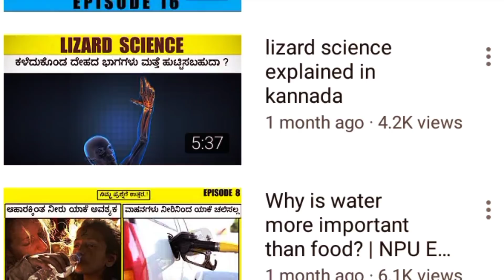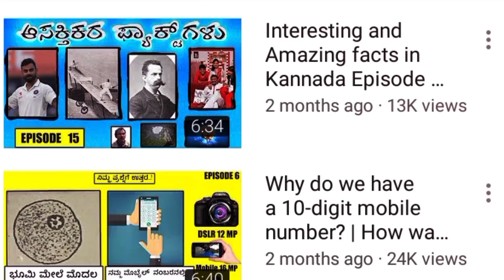Who were the Vikings Explained in Kannada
KGF Chapter 2 Movie Team said Adheera look is inspired by Vikings, So who are these Vikings